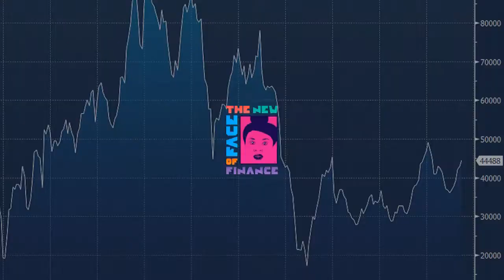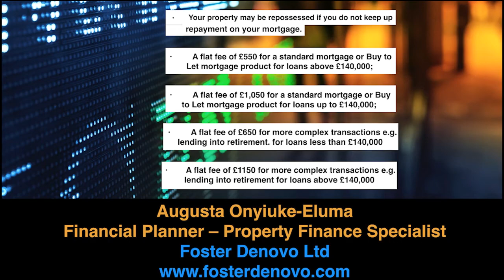What are the rental calculations for buy to let mortgage? | Explaining the two parts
34 @TNFOF   Rental calculations for buy to lets

Buy-to-let has got increasingly complicated over the last 10 years. I will do an extended video on rental calculations particularly explaining the difference between individual name and limited company rental calculations

Originally filmed in 2015, this is the 34th video in a series of 50.

We break down the complex world of mortgages in bitesize chunks

What else do you want to know about? What isn't clear? What can we explain in more detail?